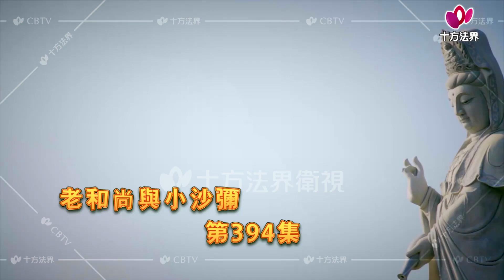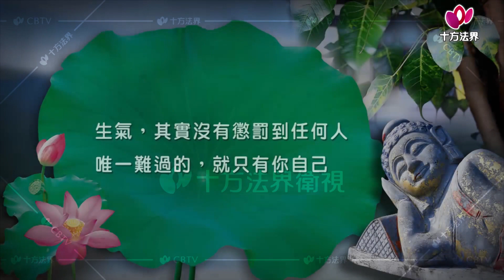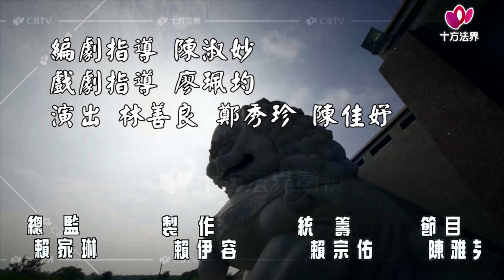老和尚與小沙彌-第394集 為什麼要生氣、留隻眼睛看自己